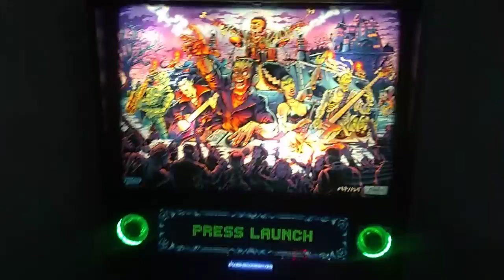Monster Bash Remake MBr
with Alternative Back Glass